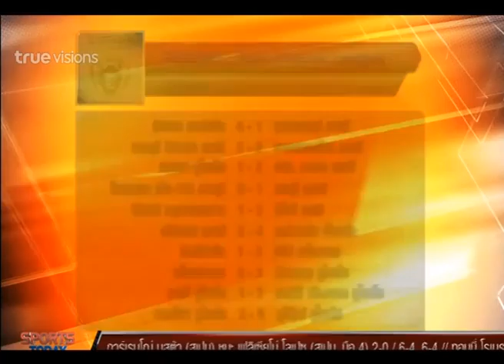Sport Today | 23-10-2014 (3/4)